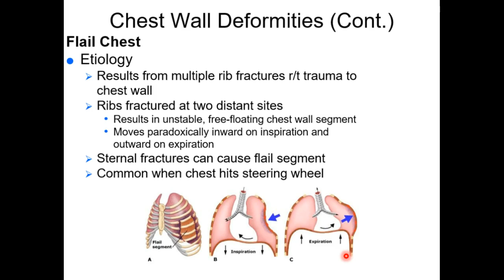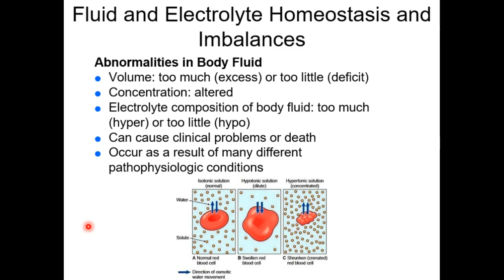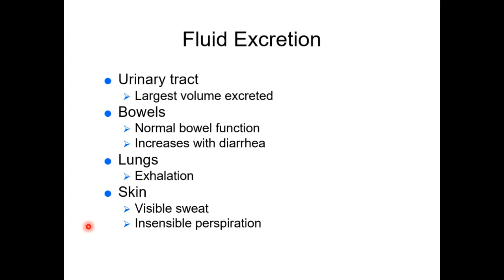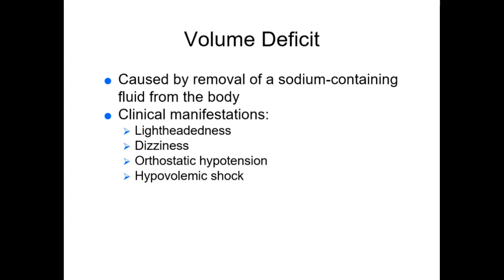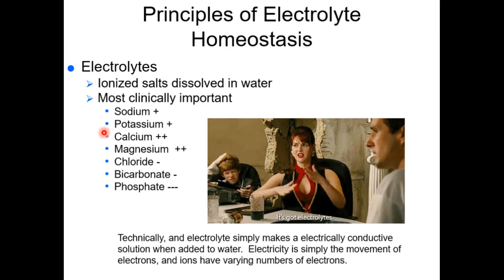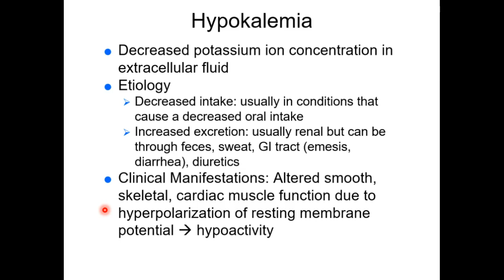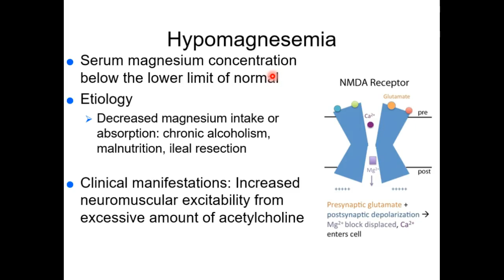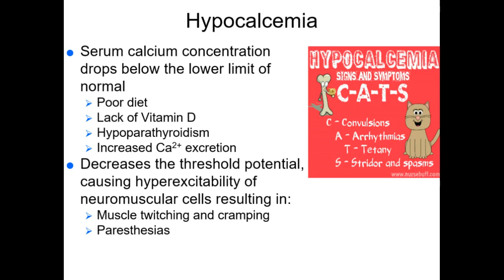BIOL300 Week 4 Part 3 NEW